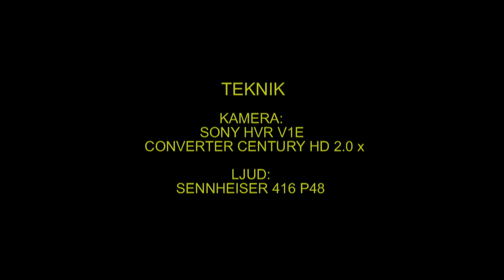NÖTVÄCKA Eurasian Nuthatch (Sitta europaea) Klipp - 1065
Nötväcka. Västmanland 17-Januari 2013, Eurasian Nuthatch in Sweden,  AROS FILM Fotograf: Gunnar Fernqvist.